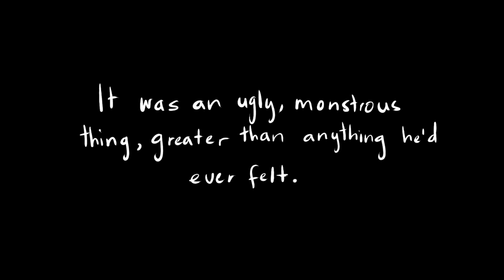(Undertale short marry) Default Title